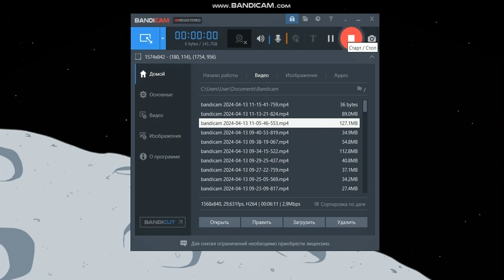Completing the Mission - All Choices, Fails & Endings Part 7